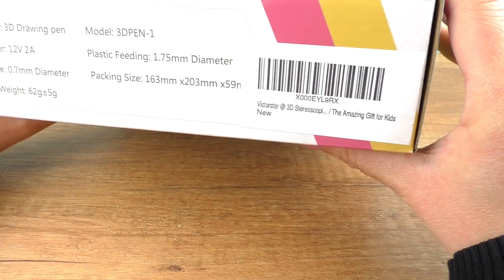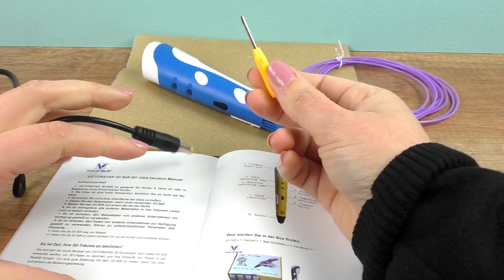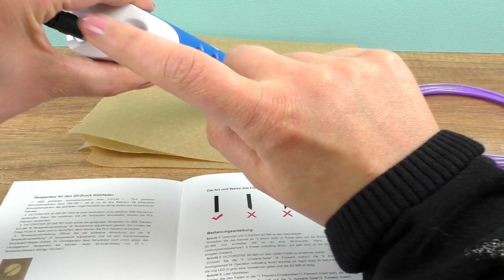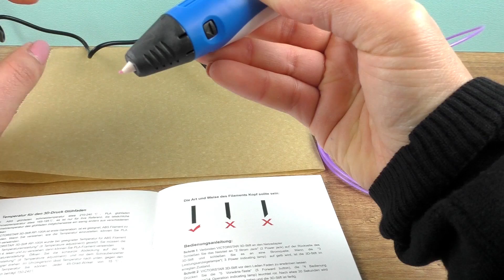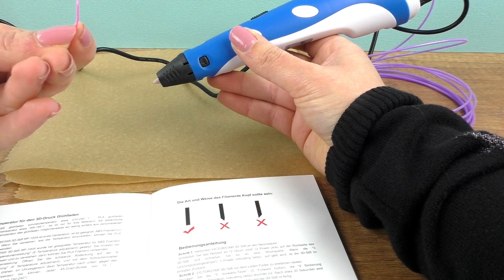3d pen, victorstar 3d pen, 3d projects, 3d pen ideas, 3d pen beginners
3d pen, victorstar 3d pen, 3d projects, 3d pen ideas, 3d pen beginners

Hey, are you new to this channel?
Here you can find inspiration and ideas on topics like bracelets, home decor, organization, fashion, diy jewelry, storage, art, handmade stuff, crafting, how-to tutorials and much more!
We want to show you life hacks for the kitchen to make cooking quick and easy! Furthermore we taste it.